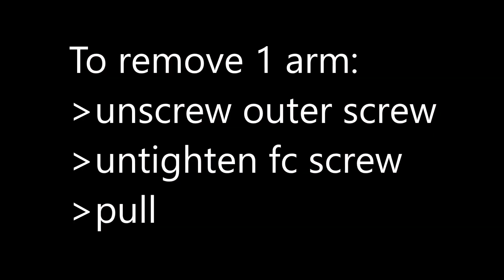CreepyKittens micro stop motion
Stop motion to present my frame: CreepyKittens

I've been developing and testing this frame throughout 2017's racing season in order to achieve something agile and sturdy.

It handles a big punch!

You can get it directly from me (the exact kit you see in this video)or in armattan (similar kit)

There are also spares listed there.